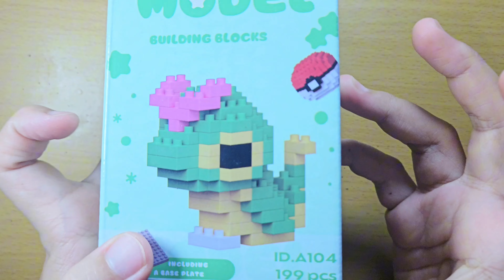How To Build Blocks Caterpie Step By Step | Cara Memasang Lego Pokemon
Halo teman - teman semua, kali ini saya akan membuat tutorial memasang lego Caterpie seperti apa keseruannya cek video fullnya.